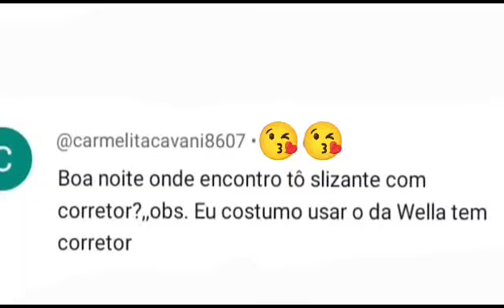Onde Encontrar Tonalizante Com Corretor?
Procuras um tonalizante ou até mesmo coloração que já venha com  corretor? Então onde  encontrar e comprar um tonalizante que já vem com corretor, se procuras saber ,este vídeo é pra  você.